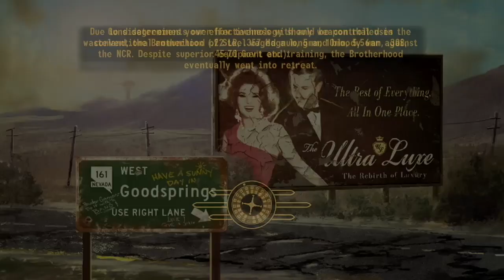Talkies and Radio to Sleep To - This Is Your FBI - Part 37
The Benevolent Hijacker, The Uninvited Partner, The Big Build Up